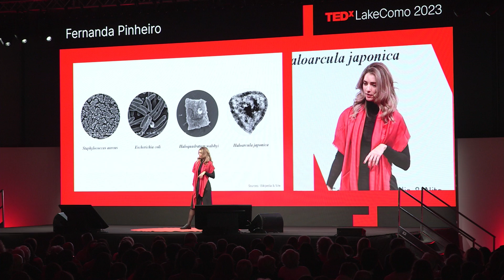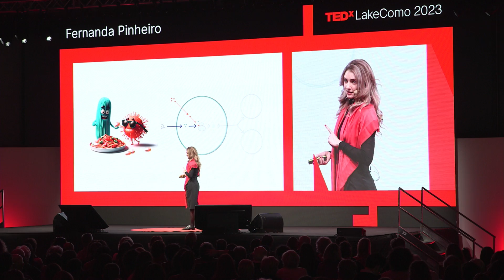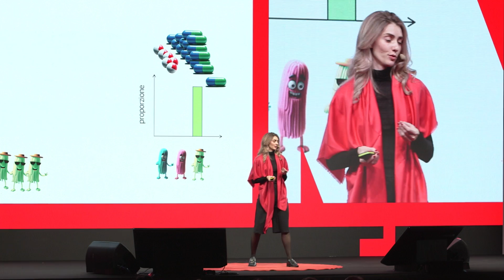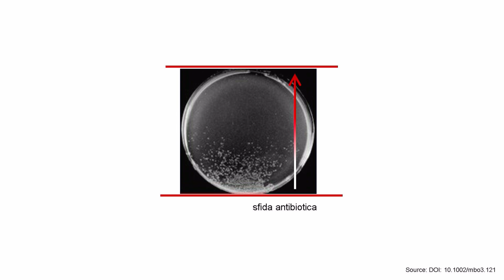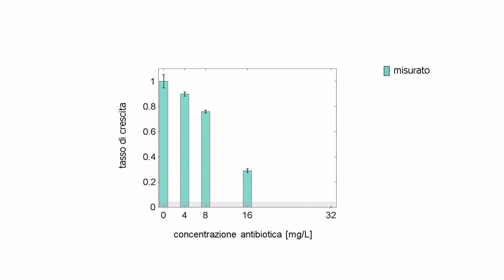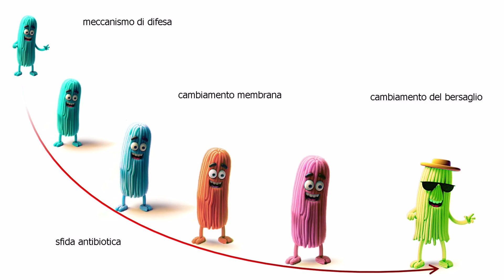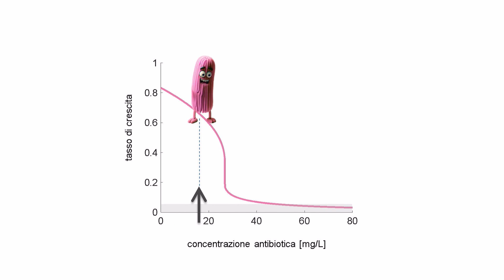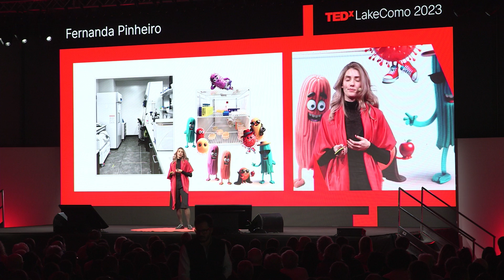La matematica incontra i superbatteri | Fernanda Pinheiro | TEDxLakeComo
È iniziato un nuovo capitolo della nostra storia di coesistenza con i batteri in cui non siamo né conquistatori né vittime, ma partner in un delicato equilibrio. E la matematica può dare un contributo significativo.
Mathematics Meets Superbacteria - We are at the beginning of a new chapter in our history of coexistence with bacteria. We are neither conquerors nor victims, but partners in a delicate balance. And mathematics can make a significant contribution. Brasiliana, direttrice del "Pinheiro Group" presso lo Human Technopole al MIND (Milano Innovation District) dove si occupa di biologia computazionale e combina esperimenti e teoria per investigare il comportamento delle comunità batteriche e la loro resistenza agli antibiotici. Ha conseguito un Ph.D. in fisica presso l'Università di Stoccolma, dove ha lavorato sui fenomeni collettivi in sistemi quantistici a molti corpi con applicazioni alla simulazione quantistica, e un post-dottorato all'Università di Colonia. This talk was given at a TEDx event using the TED conference format but independently organized by a local community.